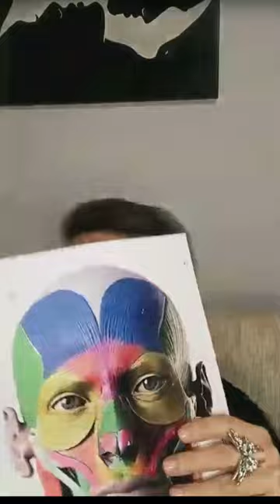Прямой эфир Клуба Функциональная Фейскультура. Алевтина Галимзянова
Почему  мы стареем и что с этим делать?